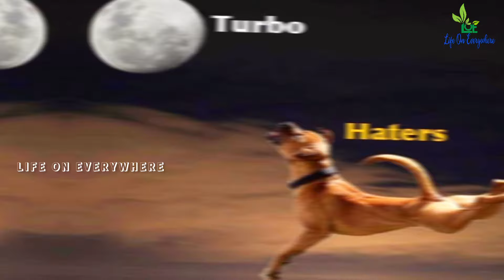👊ജോസേട്ടായി അടിച്ചുകേറി മുന്നോട്ടുതന്നെ👊 Turbo 12th Day boxoffice Updates🔥Mammootty🔥Vysakh🔥